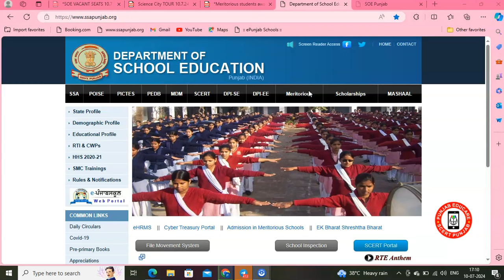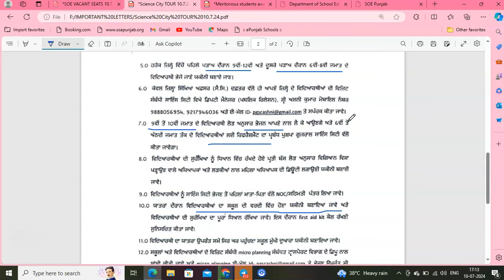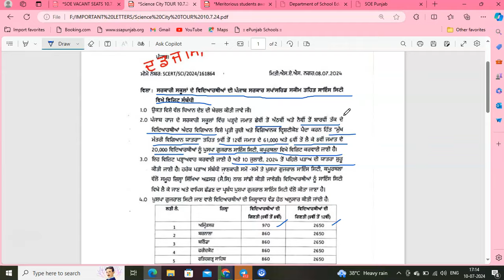Students Educational Tour | School One Day Tour | Pseb News Today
Merit Students Scholarship | Meritorious Students Award | PSEB News Today | Punjab School News
Pseb Term Exam| PSEB News Today | Punjab School News | Punjab School Latest News @digitechgyan

 Summer Vacation Holiday News | Punjab School Holiday News | Punjab Holiday | School Closed News
My channel
Digitech Gyan